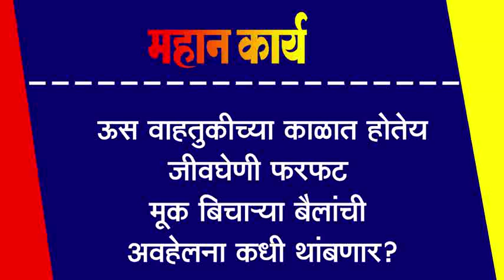ऊस वाहतुकीच्या काळात होतेय जीवघेणी फरफट : मूक बिचा-या बैलांची अवहेलना कधी थांबणार?